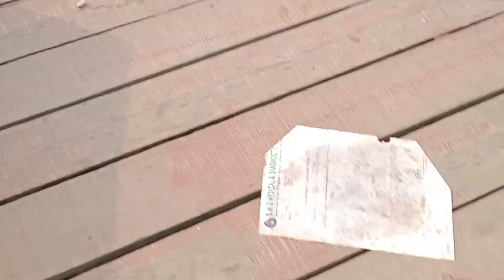দেশের জন্য আমার কান্দে মন যারা প্রবাসে থাকেন বিশেষ করে তারা এই গানটি শুনবেন আশা করি ভালো লাগবে_13